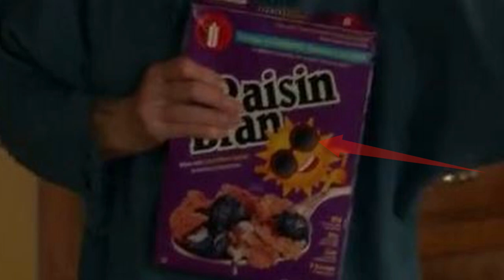Raisin Bran Mandela Effect (Sun Lost His Sunglasses)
I found this watching Young Sheldon Season 6 Episode 22 - "A Tornado, a 10-Hour Flight and a Darn Fine Ring"

• Track Info:

Title: Going, Going, Gone
Artist: The 126ers
Genre: Country & Folk

Please provide the following in the description of your upload: Music: Going, Going, Gone - The 126ers